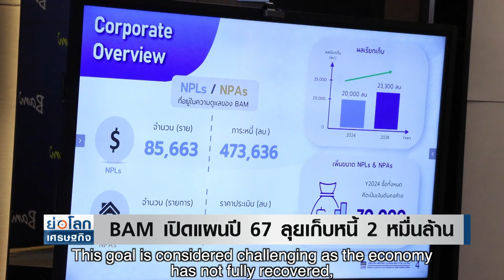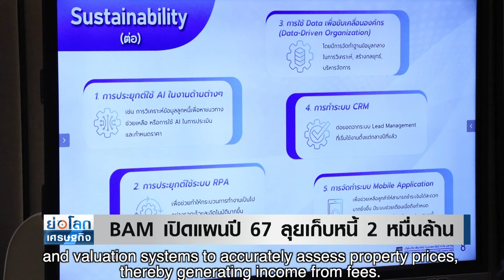[SUB EN] BAM เปิดแผนปี 67 ลุยเก็บหนี้ 2 หมื่นล้าน | ย่อโลกเศรษฐกิจ 6 ก.พ.67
BAM เปิดแผนกลยุทธ์ปี 67 ชูกลยุทธ์ทั้งการขยายธุรกิจ การดำเนินธุรกิจใหม่ ตั้งเป้าสร้างผลเรียกเก็บเข้าเป้า 20,000 ล้านบาท พร้อมเร่งขยายฐานสินทรัพย์เพิ่มอีก 70,000 ล้านบาท หวังสร้างโอกาสทางธุรกิจของ BAM ให้เติบโตอย่างยั่งยืน